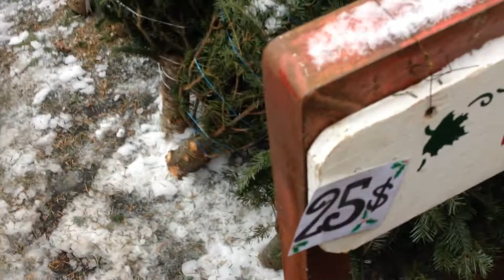Christmas Tree Shopping - The Adventures of Leo and Lex S01E03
Christmas Tree Shopping